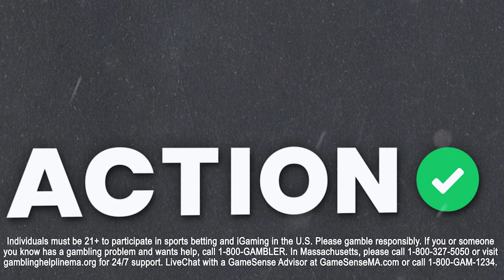Who Will Win 2024 NBA Sixth Man Of The Year? NBA Awards Picks & Predictions | Buckets Podcast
Action Network Senior NBA Writer Matt Moore is joined by Sean Little to discuss the Sixth Man of the Year award. They discuss how to bet it, when you should bet it, and their picks for the upcoming 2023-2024 NBA season on Buckets presented by BetMGM.

00:00 - Introduction
03:38 - How To Bet Sixth Man Of The Year
14:06 - When To Bet It
21:33 - Sixth Man Of The Year Picks
22:43 - Heat & Caleb Martin
24:24 - Grizzlies & Luke Kennard
26:20 - Kings & Malik Monk
29:39 - Knicks & Josh Hart
32:17 - Lakers & Christian Wood
36:17 - Mavericks & Josh Green
38:00 - Presented by BetMGM